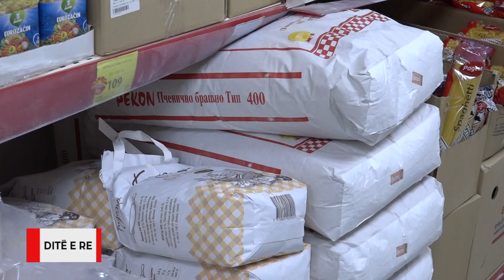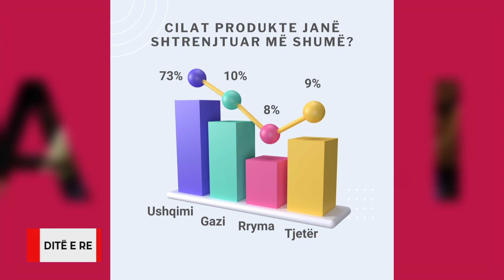Ditë e Re - Kriza ekonomike dhe varfëria në vend